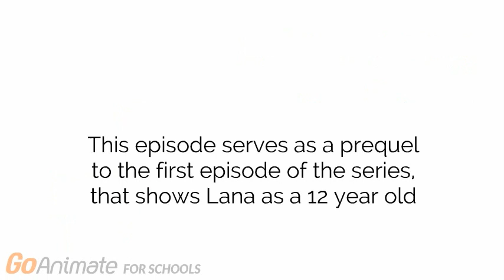The Lana Marsh Show (04:08/031: Young Lana)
In this season finale, we give you this prequel episode, set 3 years before the events of the first episode of the show